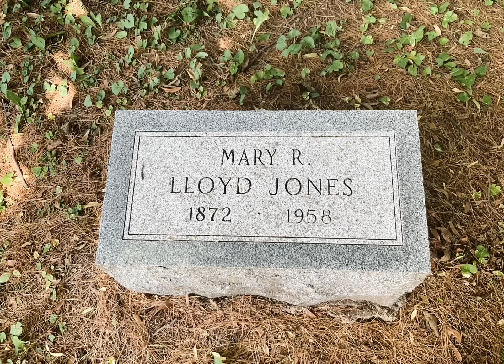TALIESIN GRAVESITE-music:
Kawasaki Z900